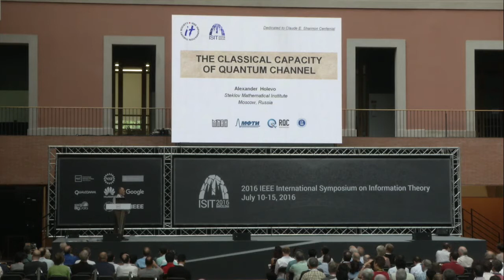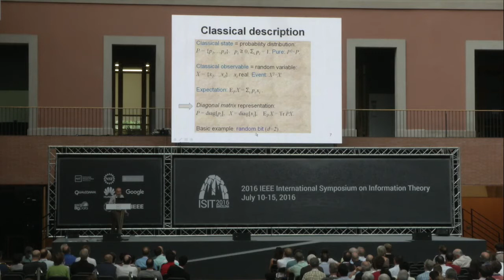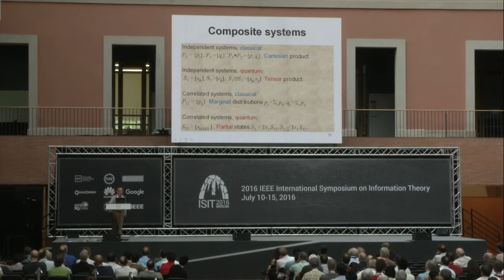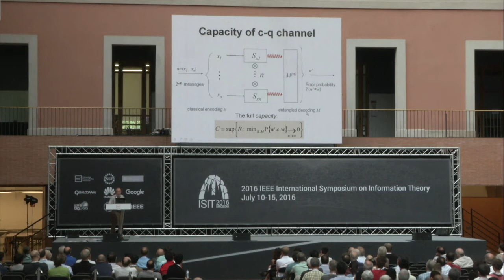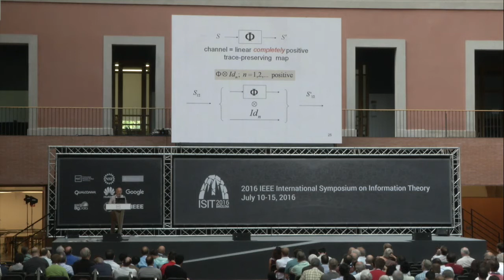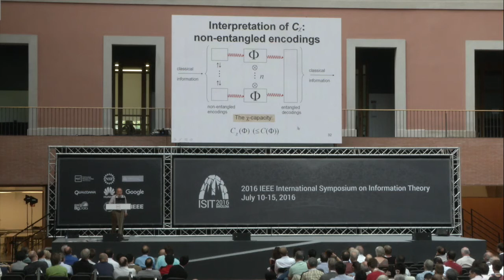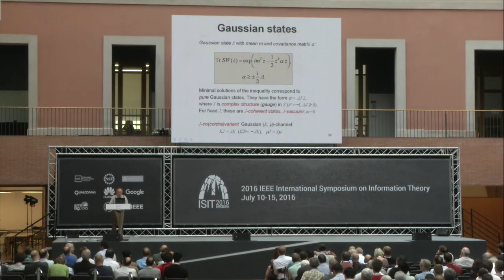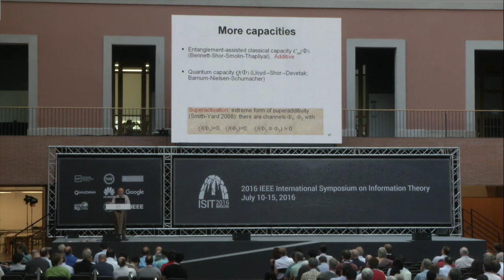Alexander S. Holevo - The Classical Capacity of a Quantum Channel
2016 ISIT Shannon Lecture
The Classical Capacity of a Quantum Channel
Alexander S. Holevo
Steklov Mathematical Institute

Quantum information theory studies the laws of transmission, transformation and storage of information in the systems obeying the rules of quantum physics. One of its major achievements is the creation and thorough investigation of the concept of quantum communication channels. This has resulted in an elaborated structural theory and was accompanied by the discovery of a whole spectrum of entropic quantities characterizing the information-processing performance of the channels.

The topic of this lecture – the capacity of a quantum channel for transmitting classical information – is intended to make a bridge between the classical and the quantum theories and is especially convenient for a smooth transition from the former to the latter. Moreover, being the earliest and perhaps the most mature part of quantum Shannon theory, this topic continues to develop actively. Several recent achievements mentioned in the lecture, as well as intriguing open questions, are pertinent to this line of research.

Basing on simple matrix analysis, we begin with the demonstration of a close parallelism between classical and quantum statistical descriptions of information transmission processes; on the other hand, we stress the fundamental peculiarities of the quantum description, namely “complementarity” and “entanglement” which are absent in the classical picture.

Then we introduce a basic notion of a classical-quantum channel as a channel with classical input and quantum output, and give a brief survey of a variety of the relevant results: from the analog of Shannon’s channel coding theorem to the most recent achievements concerning error exponents, higher order asymptotics and strong converses. Next, we discuss the general concept of a (quantum) channel, its algebraic structure and the classical capacities, and touch upon the remarkable quantum phenomenon of superadditivity of information in memoryless channels due to entanglement in the decoding and encoding procedures. We then describe quantum Gaussian channels and report on the progress concerning the noncommutative analogs of Shannon’s famous capacity formula based on the recent solution of the long-standing “Gaussian optimizer conjecture”.

Finally, we comment on the “zoo” of different capacities of a quantum channel. Remarkably, in the quantum case the notion of channel capacity splits, giving a whole spectrum of information-processing characteristics depending on the kind of the data transmitted (classical or quantum) as well as on the available additional resources such as entanglement assistance or the feedback.